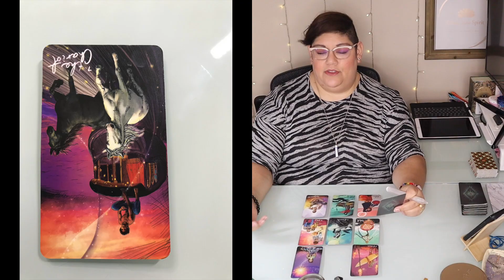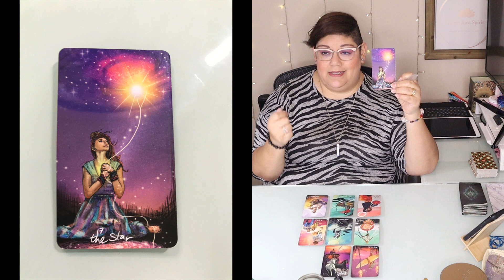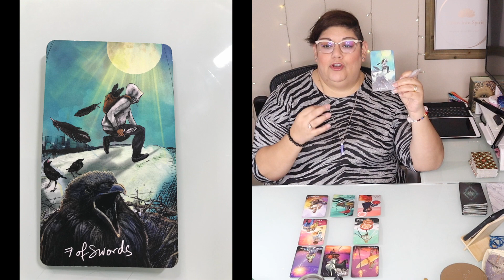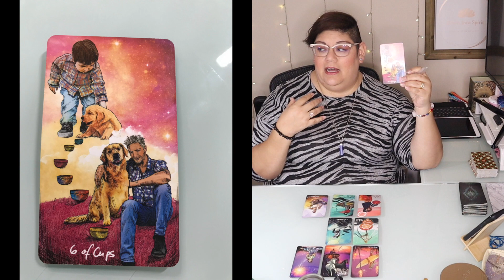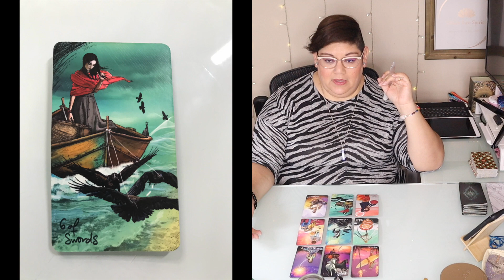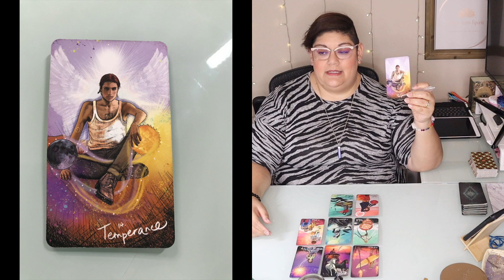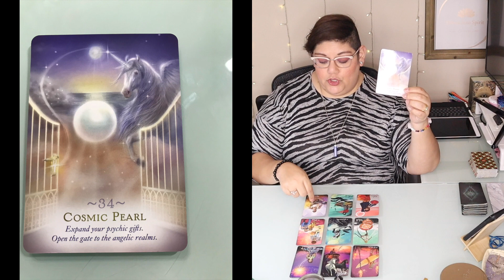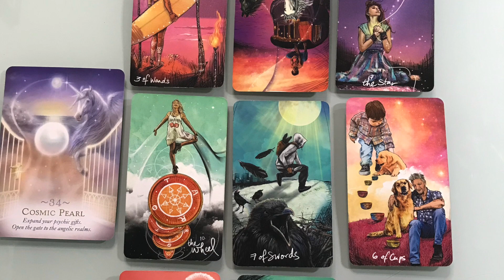Aries February 2022 Energy - Illumination and transformation awaits you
Here is the February 2022 energy for Aries where illumination and transformation awaits you.

🛍 Etsy Shop - Eileen Into Essence: Book your private session with me

🔮Spiritual Coaching🔮: To book a coaching session visit my

💻 Online Classes 💻: To see a list of current classes I am offering please visit my